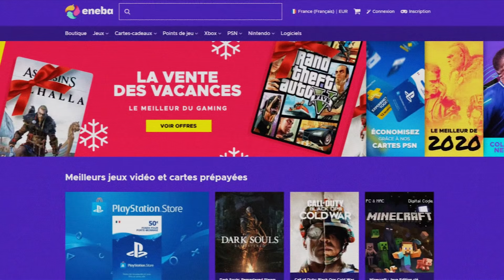UN LIVE = 8 TOTY !!! INCROYABLE MAIS VRAI 🤯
Merci à Nico, Matthias et Beurman sans oublier moi-même (lol)
Chopes ton booster chez Levlup | -5% avec mon code "yomax" !